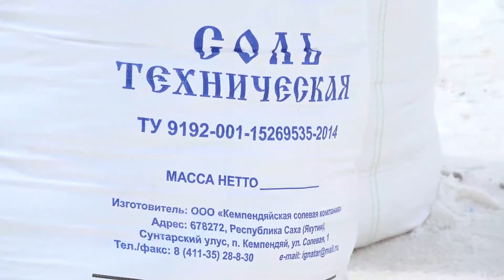Кэмпэндээйи тууһун үлэтэ. Бэс ыйа, 2021